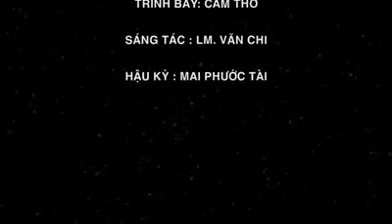CAM THƠ - MV NGƯỜI CHẾT VÌ YÊU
Một giọng ca xuất sắc! Cảm ơn Eric Nguyen đã giúp chị Cam Thơ làm một MV tuyệt vời 💖💖❤❤👍